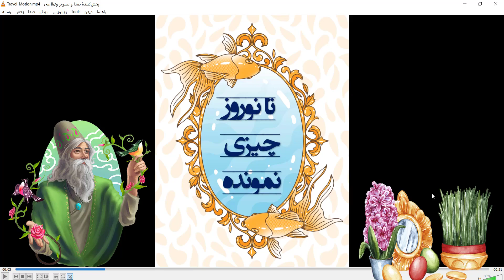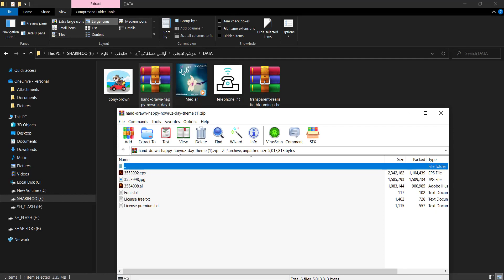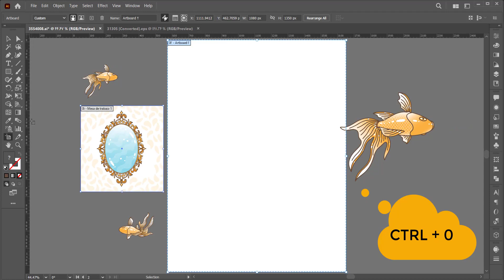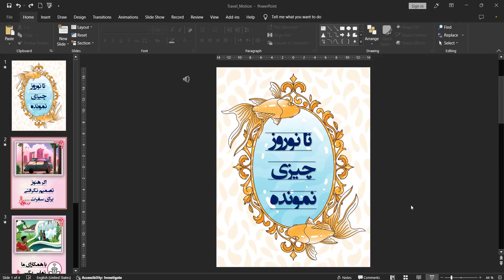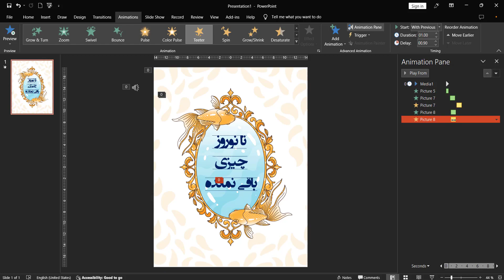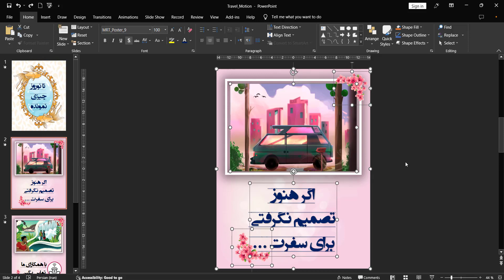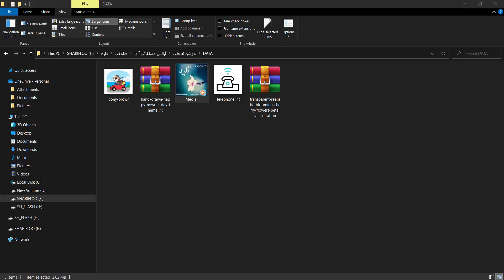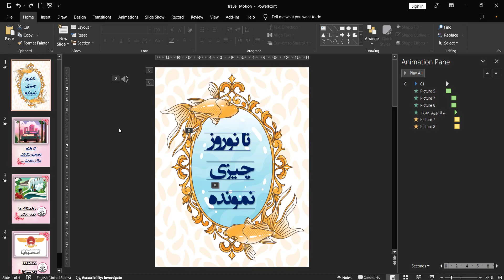آموزش ساخت موشن گرافیک با پاورپوینت - آژانس مسافرتی - ویژه نوروز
(آموزش ساخت موشن گرافیک فقط با پاورپوینت)
* این موشن گرافیک را به سفارش یک آژانس مسافرتی برای نوروز و با پاورپوینت طراحی کردم.

از مزایای طراحی موشن گرافیک با پاورپوینت می توان به موارد زیر اشاره کرد:
1. با هر کامپیوتر و لپ تاپی که داشته باشید و با هر سخت افزاری به راحتی می توانید موشن گرافیک های جذابی برای معرفی کسب و کار و برند خودتان بسازید و همین طور می توانید برای وب سایت و یا شبکه های اجتماعی کسب و کارتان با این موشن گرافیک ها تولید محتوا نیز انجام بدهید حتی می توانید با این مهارت سفارش کار نیز بگیرید و درآمدزایی نیز داشته باشید.

2. همین طور یادگیری مهارت "ساخت موشن گرافیک با پاورپوینت" خیلی زمانبر نیست و حداکثر می توانید در یک الی دو هفته این مهارت جذاب را یاد بگیرید و وارد بازار کار شوید. در دنیای سریع که ما زندگی می کنیم باید به سمت مهارت های زودبازده برویم تا از رقیبان خود عقب نمانیم و فرصت را از دست ندهیم.
همین طور اگر برای ساخت موشن گرافیک بخواهیم سراغ نرم افزارهای تخصصی این حوزه برویم هم باید سخت افزار قدرتمندی را تهیه کنیم که بسیار هزینه بر است و هم یادگیری نرم افزارهای تخصصی مثل افترافکت زمانبر است و حداقل باید 6 ماه زمان صرف یادگیری و تمرین کنیم تا بتوانیم وارد بازارکار شویم.
همه ما تا حدی نرم افزار پاورپوینت را بلدیم و اگر فقط کمی زمان بگذاریم و نکات و ترفندهای پیشرفته کار با پاورپوینت را نیز آموزش ببینیم خیلی سریع تر می توانیم به نتیجه برسیم ولی اگر نرم افزار پاور پوینت را بلد نیستید باز هم نگران نباشید چون من قبلا در پلی لیست "آموزش جامع نرم افزار پاورپوینت - قدم به قدم از 0 تا 100" به لینک زیر، پاورپوینت را به صورت جامع و البته رایگان آموزش دادم که شما اگر ویدئوهای این پلی لیست را کامل مشاهده کنید به راحتی می توانید نرم افزار پاور پوینت را به صورت حرفه ای یاد بگیرید.

ما در گروه "بهرافیک" یک دوره آموزشی با نام: "پاورموشن: ساخت موشن گرافیک با پاورپوینت" طراحی کردیم که هم به اصول ساخت موشن گرافیک با پاورپوینت اشاره کردیم و تمامی نکات را آموزش دادیم و هم اینکه کلی فایل و قالب برای شما آماده کردیم که روند تولید موشن گرافیک هایتان را سرعت ببخشیم. همین طوری مهارت ساخت موشن گرافیک با پاورپوینت مهارت زودبازدهی است و همراه شدن فایل ها و قالب های آماده سرعت رسیدن شما به نتیجه کار را دو برابر می کند.
در صورتی که مایل هستید در مورد دوره "پاورموشن" بیشتر بدانید می توانید با شماره زیر تماس بگیرید: